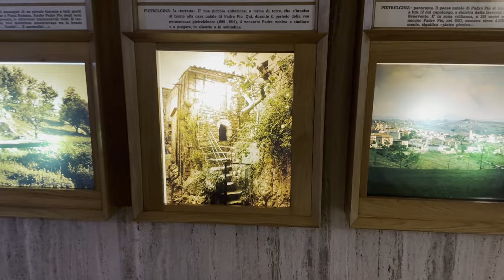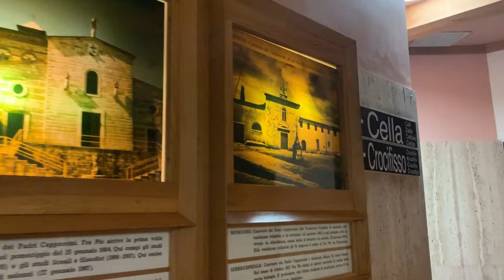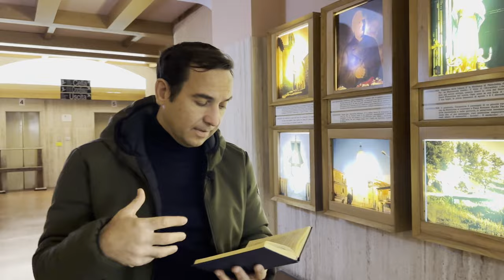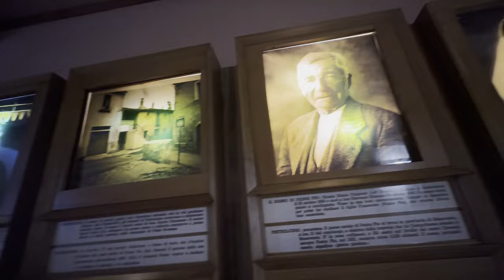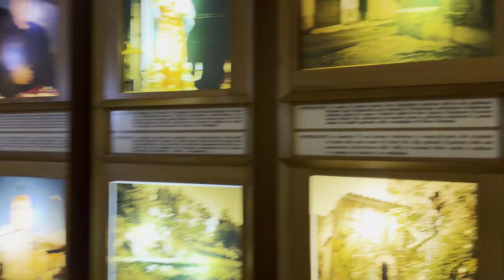Padre Pio: non dare retta alle insinuazioni del nemico